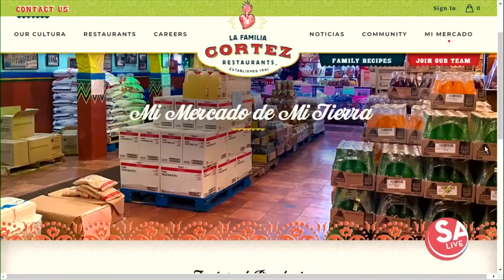One stop grocery shop | SA Live | KSAT 12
Mi Tierra has started a pop-up grocery store, with curbside delivery! This includes fresh tortillas, and "party packs" at the bar.